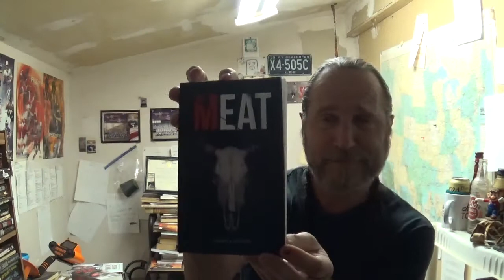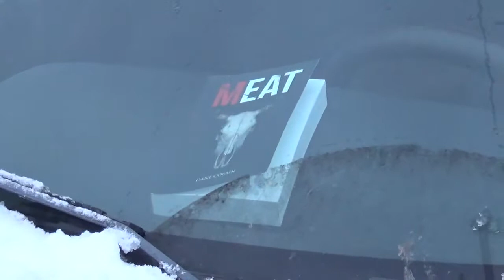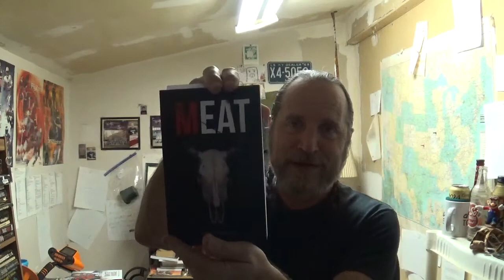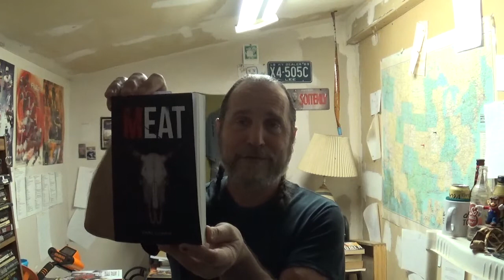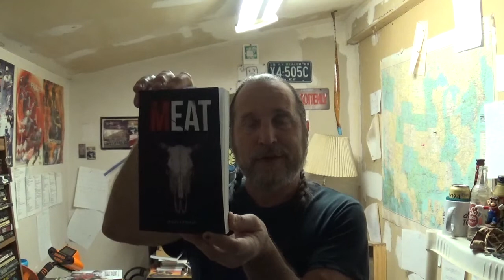Book Review: Meat by Dane Cobain!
If you like horror fiction, you're going to love this book! It delivers from cover to cover! Great characters, great setting, great pace, great plot, and exceptional writing! I really enjoyed this book! 5 stars! (I have placed it in my Top 10 on the horror fiction list.) Cheers my friends!
YouTubers mentioned: Dane Cobain

Books mentioned: Meat by Dane Cobain
                                 Swan Song by Robert R. McCammon
                                 The Stand by Stephen King
                                I Am Legend by Richard Matheson